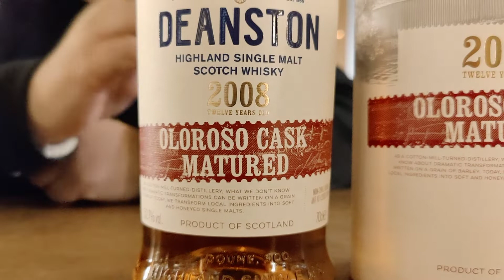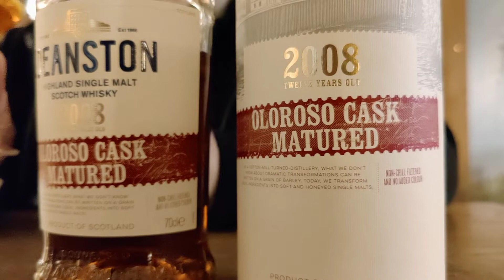WH #341 – WHISKY – Deanston 2008 Oloroso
+++ TASTING-VIDEO QUICK'N'DIRTY +++

Gerade ist die neueste Abfüllung von Deanston bei uns eingetroffen, da wird die Aufteilung des Konzerns bekanntgegeben, zu dem auch Deanston gehört. Solange sie weiter so leckeren Whisky produzieren wie bisher, soll der rechtliche Hintergrund egal sein. Seit 2008 Vollreifung im Oloroso-Fass - Moment mal, war da nicht was? Richtig, vorige Tage hatten wir einen Tobermory aus dem gleichen Konzern - ebenfalls aus dem Oloroso-Fass. Na dann schauen wir doch mal, wie sich der Deanston im Vergleich dazu macht. Schaut selbst ...

Deanston 2008 Oloroso Cask matured 52,7% 0,7l
96,90 EUR (Grundpreis 138,43 EUR/l)

Olaf